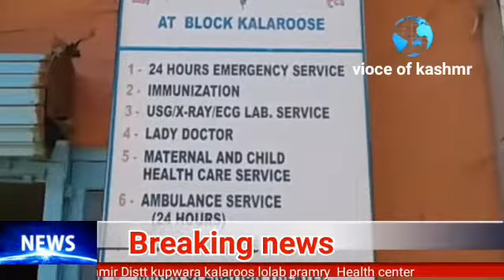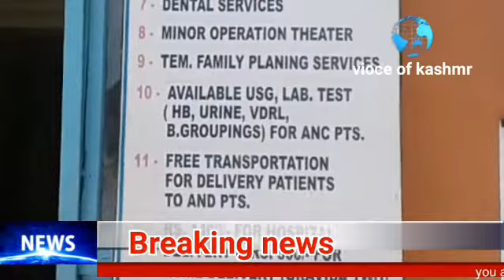Kalaroos Kupwara lolab north kashmir Vioce of kashmir report regarding the sutvation of pramry Heal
Vok news network visit kalaroos pramy health center poeole said vioce of kashmir no facilty availible here & nobody  take action people safferd last 10 years but unfortunately  govt adminstration & Health  Deptt play with soul of people